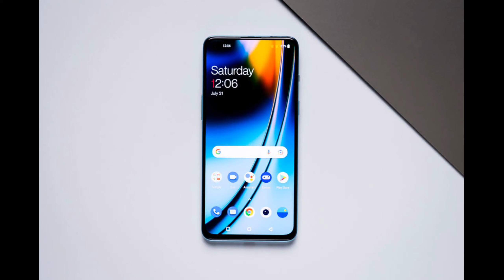OnePlus Nord 2 x Pac-Man Edition With Unique Glow-in-the-Dark Back Launched, Specifications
Details

Model Name                             OnePlus Nord 2 5G

Brand                                         OnePlus

OS                                              OxygenOS

Colour                                       Green Woods, Gray sierra
                                                   Blue haze, PAC-Man

SIM card slot count                Dual SIM

OnePlus Nord 2 X PAC-Man Edition (PAC-Man Edition, 12GB RAM, 256GB Storage)